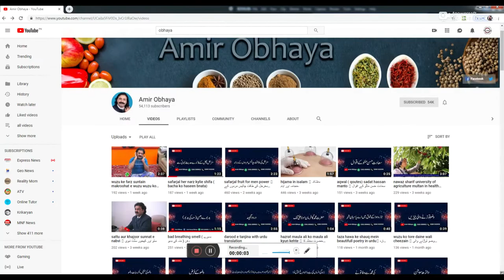haj ve keeti jande oo lahu ve peeti jandey oo